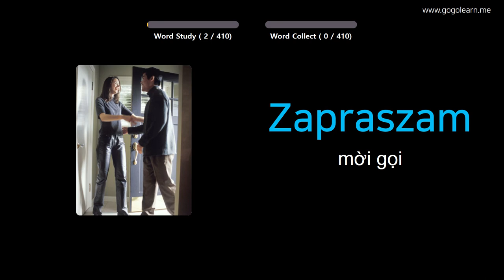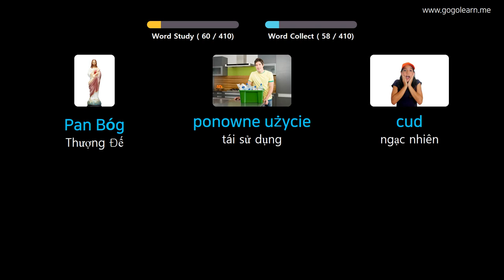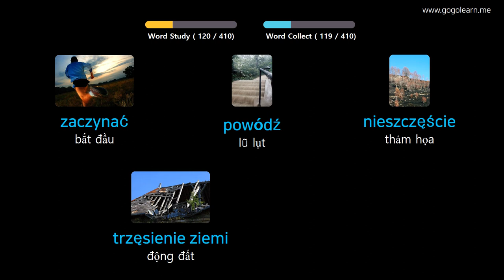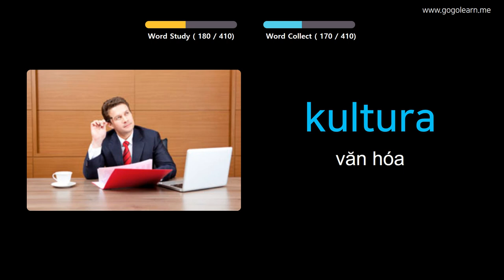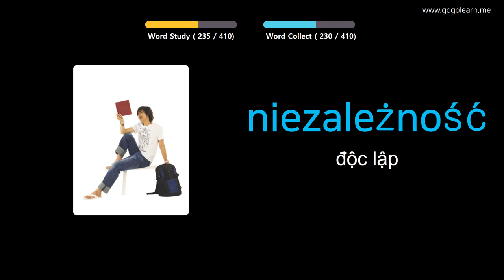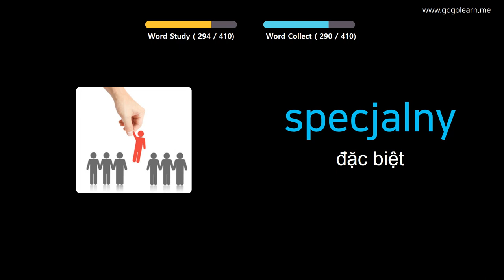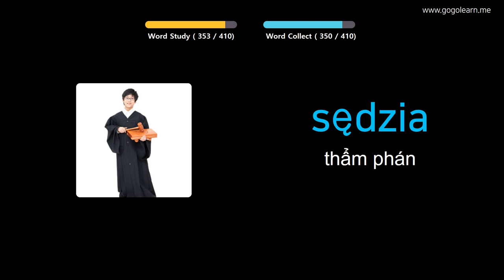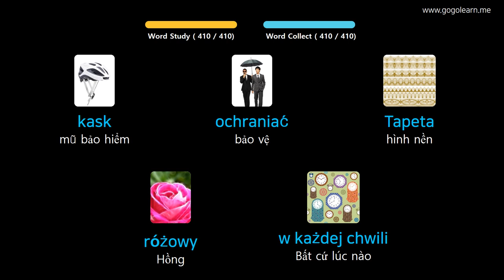Học Tiếng Ba Lan Qua Hình Ảnh |Từ Vựng Tiếng Ba Lan Trung Học Cơ Sở 2 | Golearn